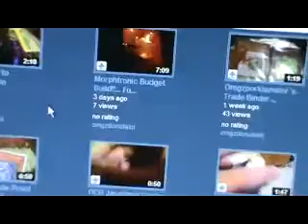Yugioh quick updates and shoutouts